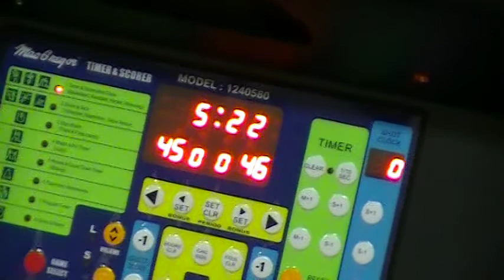Silver Hill vs Columbia Park @ Oxon Hill Tourney 2nd half cont'd